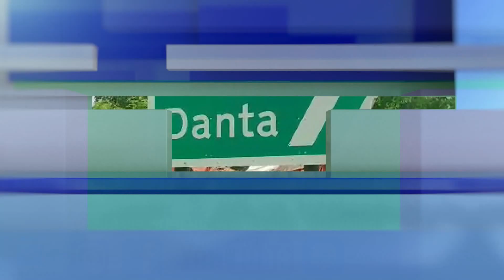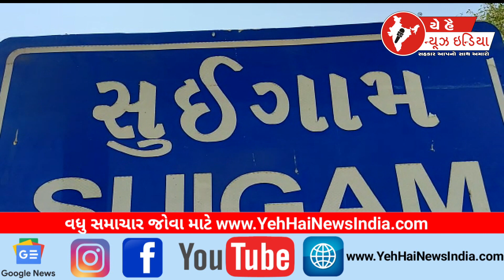19 AUG 2023 | YEH HAI NEWS INDIA CHANNEL